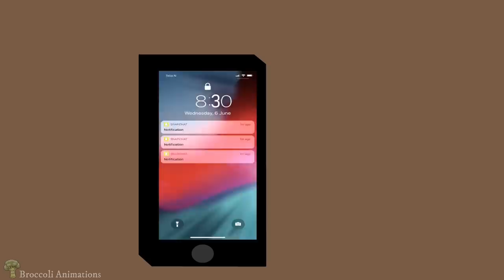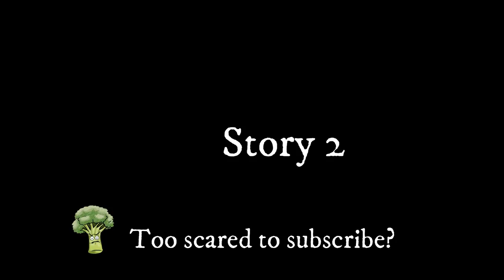2 Snapchat Scary Stories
These 2 scary stories are full of suspense and thrill.